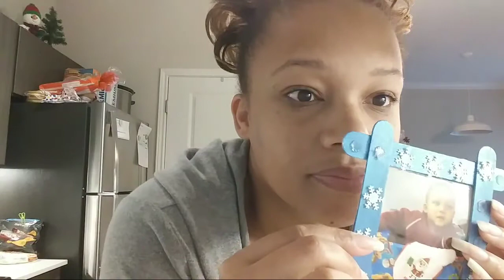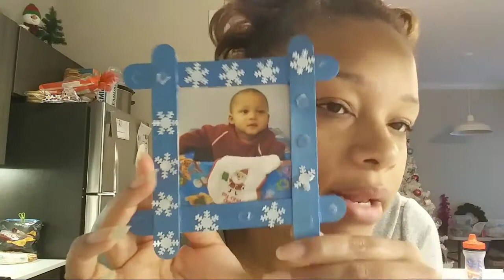Xscape | I'm Here For It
Join me on @poshmarkapp, the #1 app to buy and sell fashion. Sign up with NYWOH to get $5 off your first order.